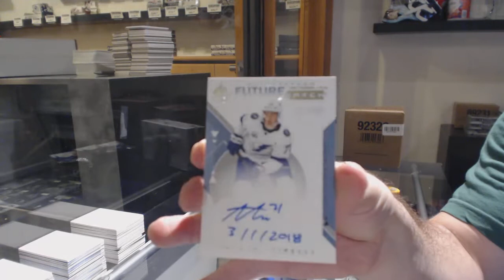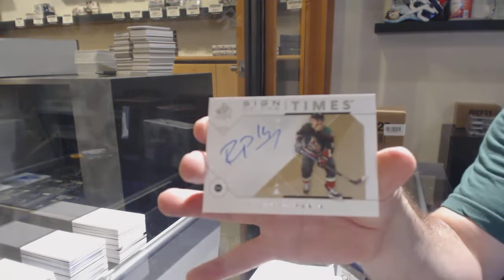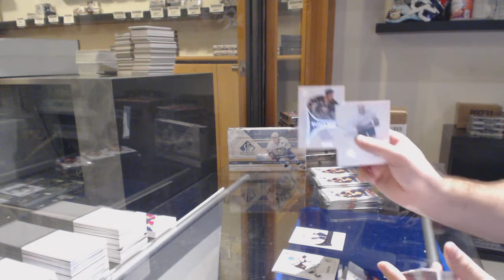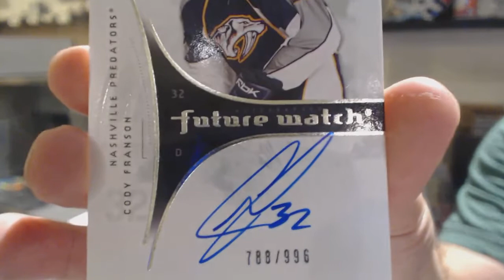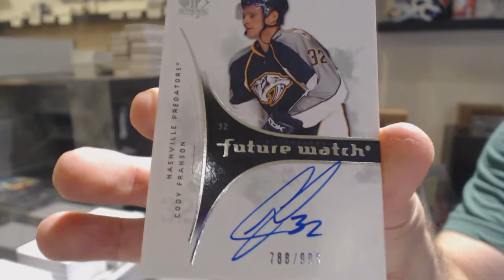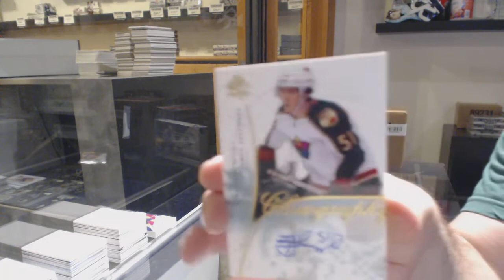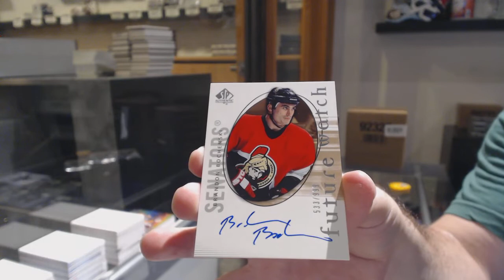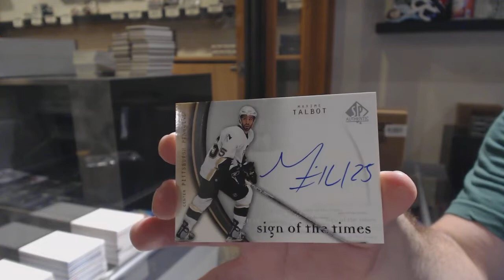Three Years of Upper Deck SP Authentic Hockey Box Break - C&C GB #11,104